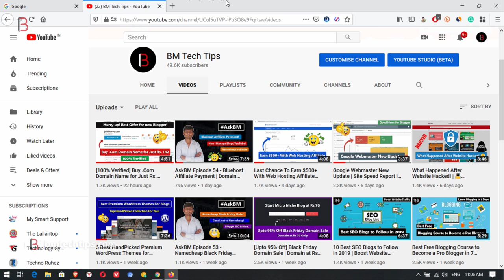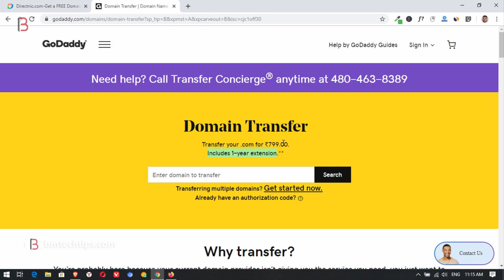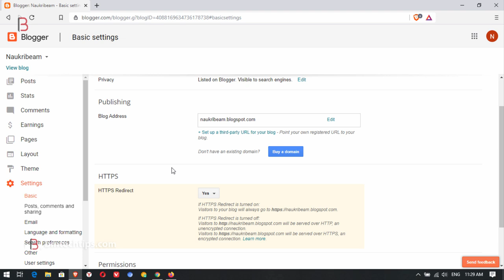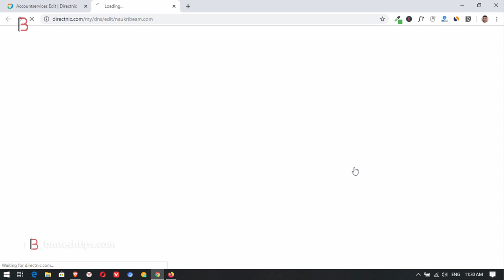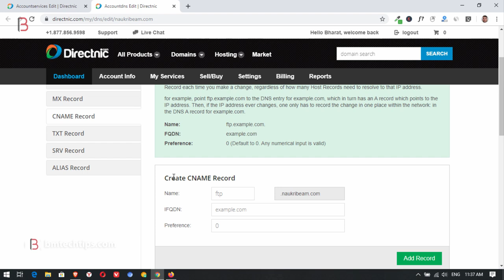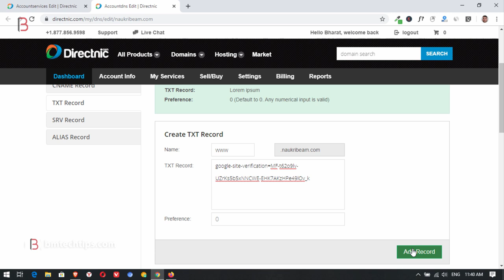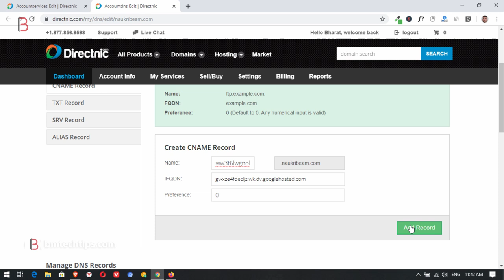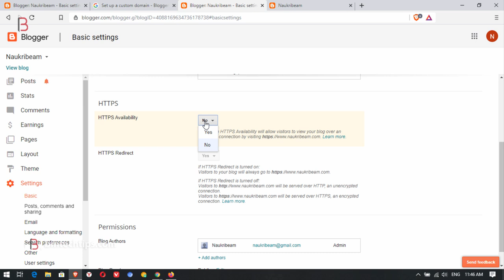How To Connect Directnic Domain To Google Blogger 2019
Hello dosto aapka swagat hai aajke yah fresh video mai, aaj mai aapko step by step process mai bataunga ki kis tarah se aap directnic ka domain google blogger se connect kar sakte hai.

- - - - - - - - - - Our Websites - - - - - - - - - -

- - - - - - - - - - Thanks  - - - - - - - - - -